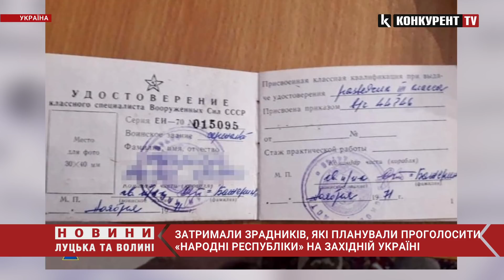СБУ затримала зрадників, які планували утворити на західній Україні «народні республіки»